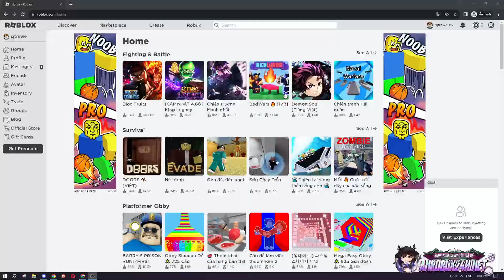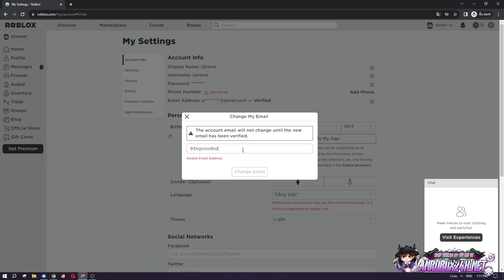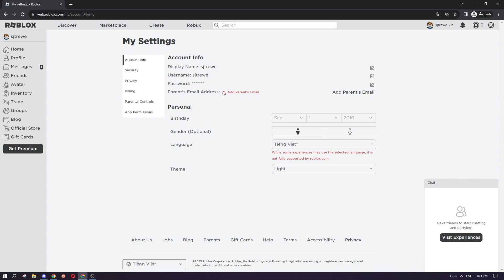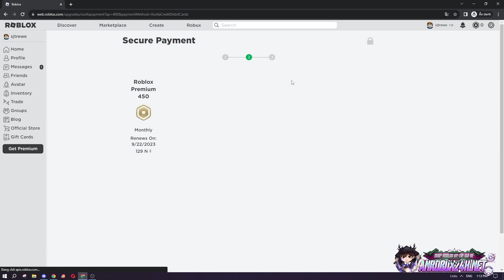Cách Hack Xóa Email Góc Trong Roblox Từ Full Thông Tin Thành Trắng Thông Tin 100% Thành Công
💰 - Shop sell robux uy tín giá rẻ thì đến với shop